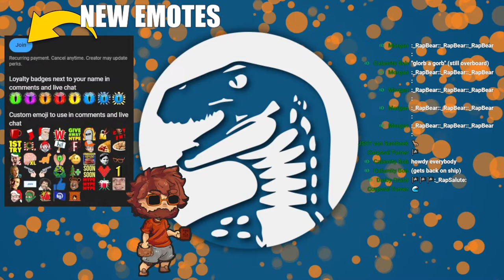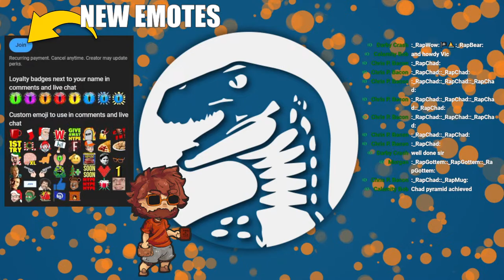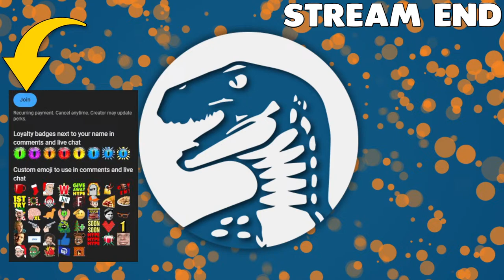Tortuga - A Pirates Tale | Open-World Pirate Life Simulator with Crew Management & Detailed Ships